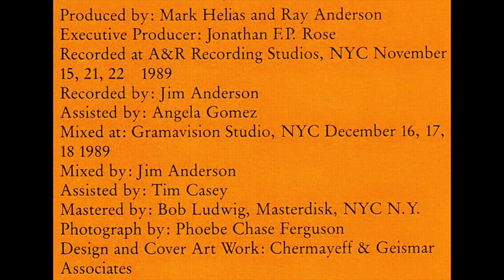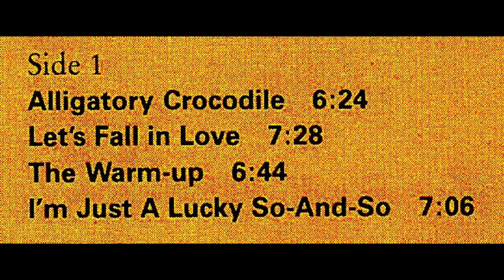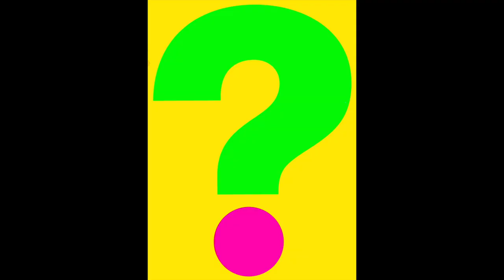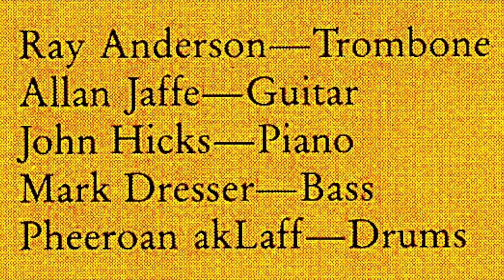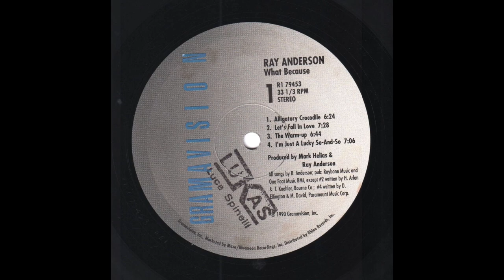Ray Anderson - What Because (1990) full Album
Vinyl, LP, Album, Stereo, US - 1980
Gramavision – R1 79453
1080p - 60fps

00:00 - - - A1 — Alligatory Crocodile (R. Anderson) - - - (6.24)
06:28 - - - A2 — Let's Fall In Love (H. Arlen-T. Koehler) - - - (7.28)
14:02 - - - A3 — The Warm-Up (R. Anderson) - - - (6.44)
20:49 - - - A4 — Intro / I'm Just A Lucky So-And-So (D. Ellington) - - - (7.06)
27:55 - - - End Side a)
28:13 - - - B1 — What Because (R. Anderson) - - - (6.45)
35:01 - - - B2 — Off Peak (R. Anderson) - - - (9.00)
44:05 - - - B3 — Raven-A-Ning (R. Anderson) - - - (5.13)
49:21 - - - B4 — Waltz For Phoebe (R. Anderson) - - - (7.17)
56:38 - - - End Side b)

Ray Anderson - Trombone
Allan Jaffe - Guitar
John Hicks - Piano
Mark Dresser - Bass
Pheeroan Aklaff - Drums

Produced by Mark Helias and Ray Anderson
Executive Producer - Jonathan F.P. Rose

Recorded November 15, 21 & 22 1989 at A&R Recording Studios, NYC.

Recorded by Jim Anderson
Assisted by Angela Gomez
Mixed at Gramavision Studio, NYC November 16, 17, 18 1989
Mixed by Jim Anderson
Assisted by Tim Casey
Mastered by Bob Ludwig, Masterdisk,  NYC N. Y.
Photograph by Phoebe Chase Ferguson
Design and Cover Art Work - Chermayeff & Geismar Associates  Recorded with Dolby SR

This Album is dedicated with love to Phoebe MellingerAnderson, my mother.

Extra special thanks to: Joanna FitzPatrick and Ralph Gluch for wheeling it Dresser, akLaff, Jaffe and Hicks for sealing it, Angela, Jim and Mark for reeling it, and Jackie and Raven for feeling and healing it!!

P.S. And Jonathan Rose for dealing it!!

® 1990 Gramavision, Inc.

Marketed by Mesa / Bluemoon Recordings Inc.
Distributed by Rhino Records, Inc. through CEMA

Printed in Canada

Also available on high quality CDs and cassettes

GRAMAV I S I O N

Gramavision Inc. 260 West Broadway, N.Y., N.Y. 10013